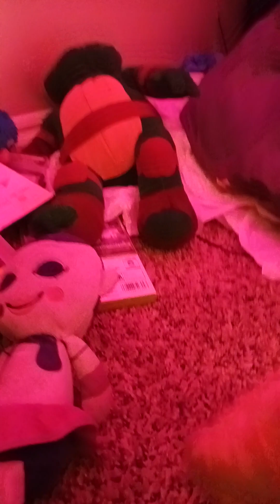Fnaf Plush Short Movie